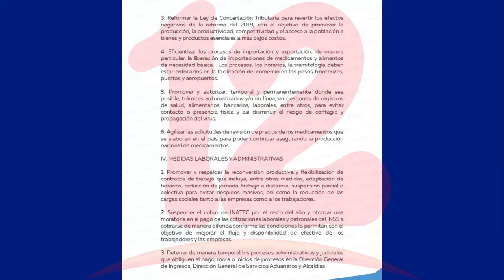COSEP propone medidas económicas y sanitarias ante el covid-19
El consejo Superior de la empresa Privada Cosep propuso una serie de medidas con respecto a la salud y la economía ante el Covid-19.